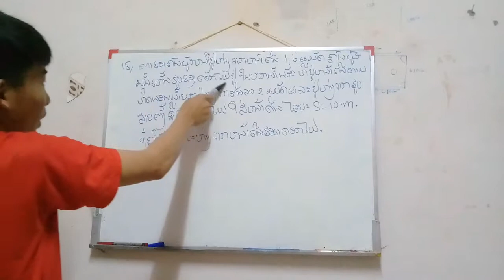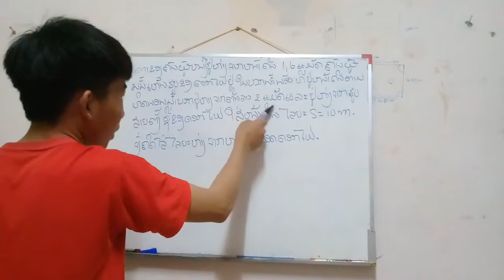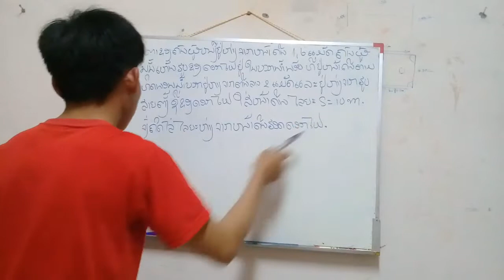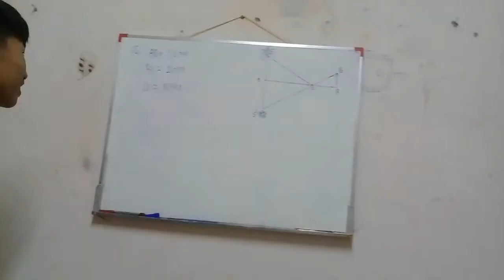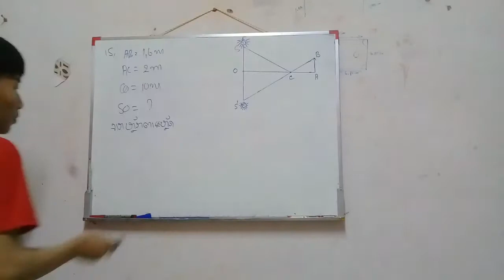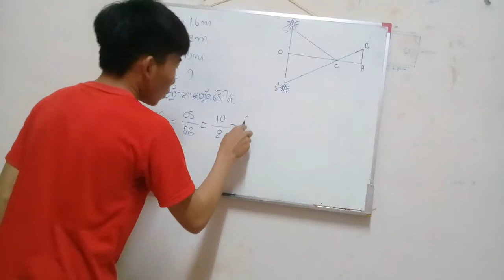ທ້າວຄຳຫຼ້າ ບຸນທັນທໍ່ ແກ້ບົດເຝີກຫັດຂໍ້ທີ15 ຊຸດ2 ຄູຟີຊິກສາດປີ1